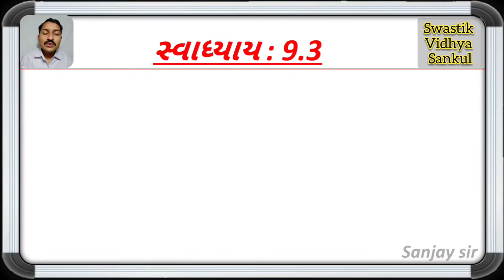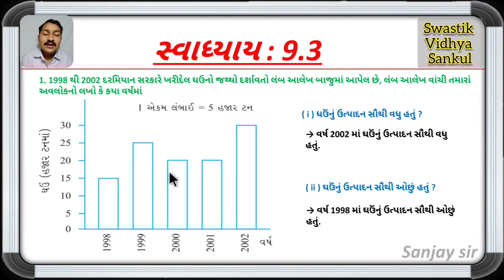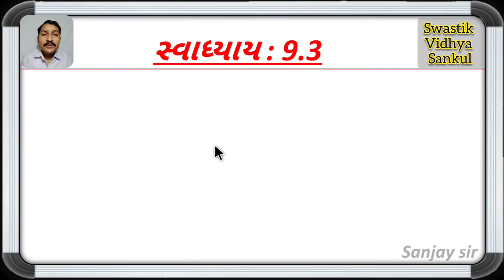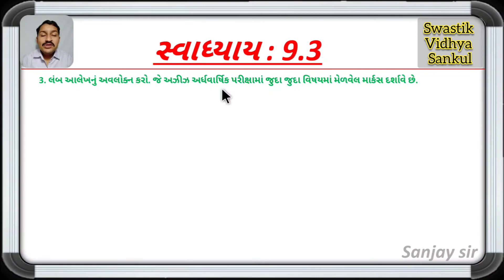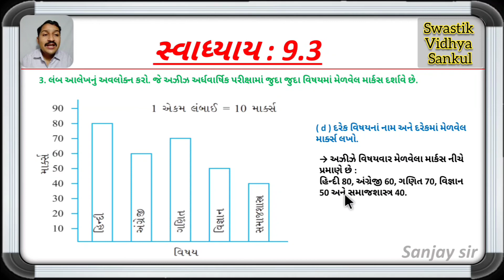માહિતીનું નિયમન / ધોરણ:- 6 / વિષય :- ગણિત / પ્રકરણ :- 9 / સ્વાધ્યાય : 9.3, Q : 1 to 3 /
ધોરણ :- 6 / વિષય :- ગણિત / પ્રકરણ : 9 / માહિતીનું નિયમન  / સ્વાધ્યાય : 9.3, Q : 1 to 3 /  દ્વિતીય સત્ર / નવા અભ્યાસક્રમ મુજબ / NCERT અનુસાર / વિડિયો લેકચર